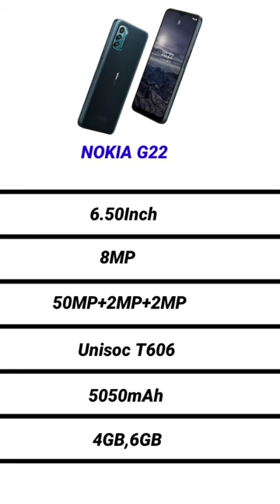Nokia G22 New mobile, price, release date, camera, specs, trailer, launch date, official video